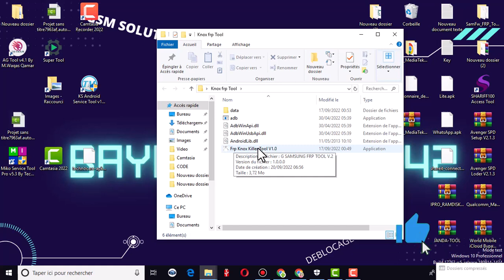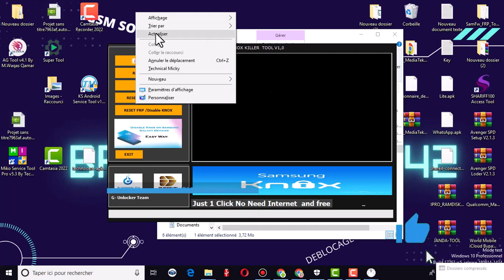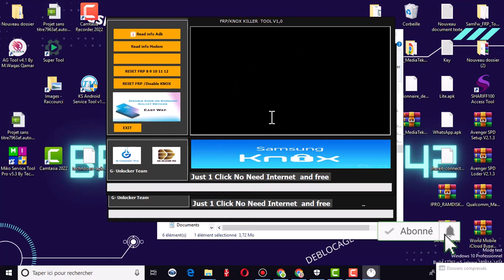SAMSUNG KNOX FRP TOOL l SAMSUNG 8 9 10 11 12 13 FRP BYPASS TOOL New 2022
Knox Killer FRP Tool V1.0 Crack 2022 🔥🔥 Reset FRP ANDROID 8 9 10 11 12 | SAMSUNG KNOX REMOVES
📱Features Knox Killer FRP Tool:

Remove FRP
Factory reset
Disable Knox
Disable Factory mode
Read Device Information ADB Method
Read Mobile MODEM Information

Connect the phone in a test mode if your device is stuck on FRP lock then go to emergency mode and type the *#0*# and connect to pc and try to do any function

🖥️Compatibility: The tool runs perfectly on Windows XP, Windows Vista, Windows 7, Windows 8, Windows 8.1, and Windows 10 (32-bit and 64-bit).

Mon telegram ne marche plus venez tous me rejoindre dans le groupe Whatsapp
My telegram is not working come all join me in the Whatsapp group